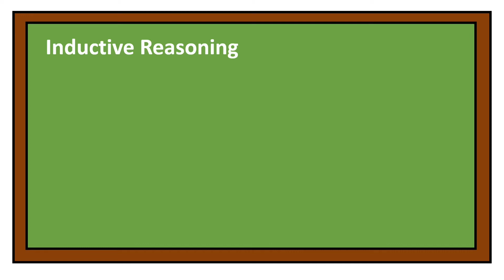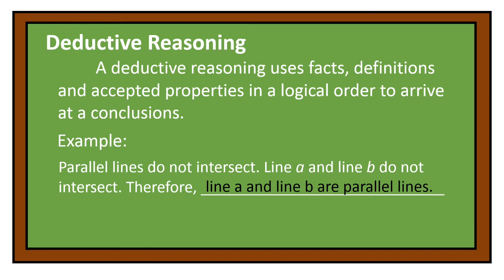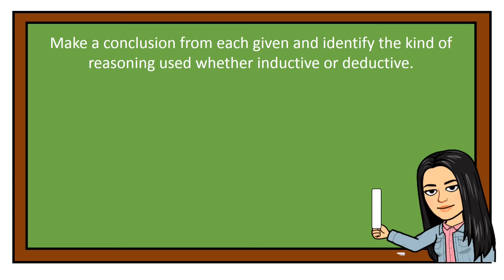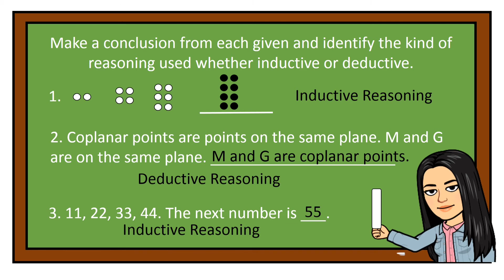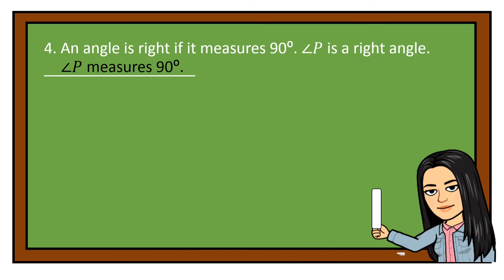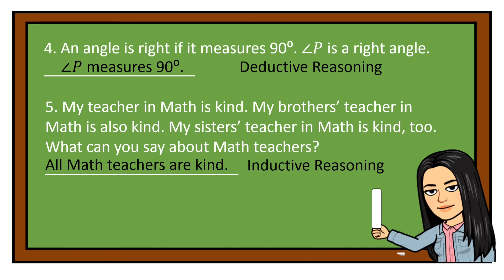Inductive and Deductive Reasoning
The content of this videos are math tutorials. The intention of the creator is to impart learning even in distance modality. This can help teachers and students understand and deliver the lesson through video assisted instruction.